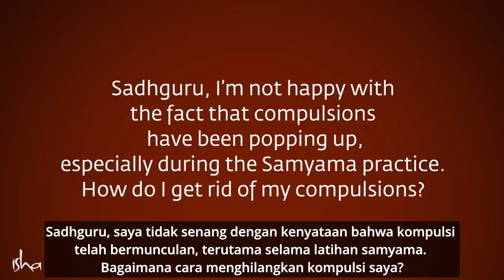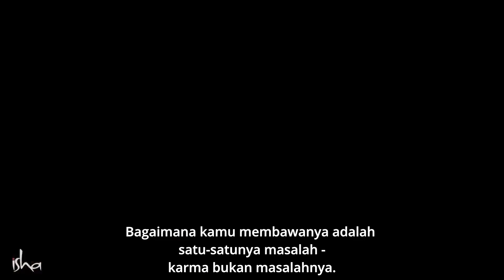Apakah Manfaat dari Karma Buruk | Sadhguru Bahasa Indonesia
Sadhguru melihat pada sifat dasar kompulsi dan karma, dan menjelaskan bagaimana memori pengalaman dapat diubah menjadi racun yang menghancurkan hidup Anda, atau kebijaksanaan untuk meningkatkan hidup. Pilihannya ada di tangan kita.